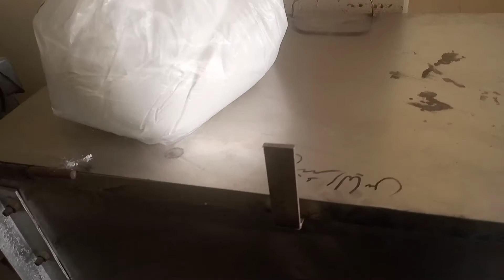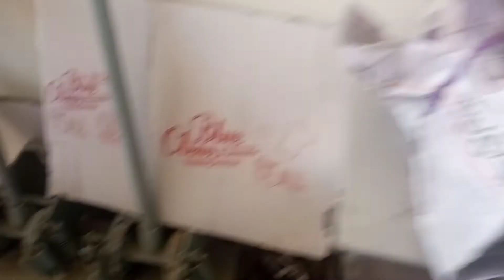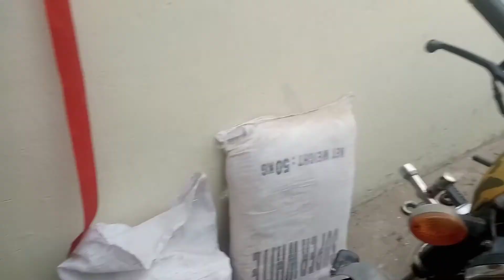small machinery small business Genius talks vehari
Hello Friends!
Welcome to
                        𝐒𝐚𝐣𝐢𝐝 𝐣𝐨𝐢𝐲𝐚 𝐨𝐟𝐟𝐢𝐜𝐚𝐥
we will teach you about business skills and trikes and be able to start there on business at home and any market place .
 █▓▒░░Genius talks Vehari ░░▒▓█